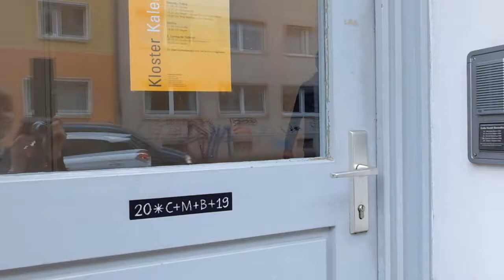Das Stadtkloster Cella St. Benedikt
Zwischen einer Eisdiele und einem Wohnhaus befindet sich die Cella Sankt Benedikt. Benediktinerbruder Karl-Leo Heller nimmt uns mit in das Stadtkloster mitten in Hannover. Die Neugestaltung der Hauskirche haben wir mit unserer Bauhilfe unterstützt.